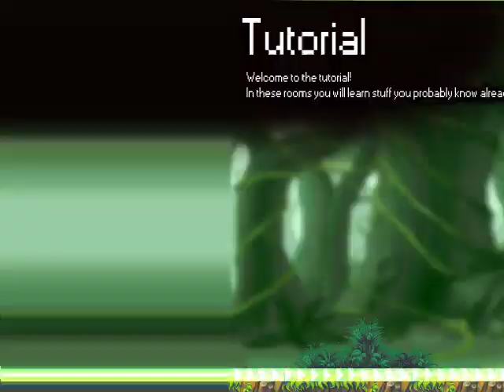Let's Play/Fail I Wanna Be The Boshy #001 Boshy Time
ein neues Nebenprojekt was ich ab und zu mal Uploade...
wtf was ist das denn für ein Bär D: